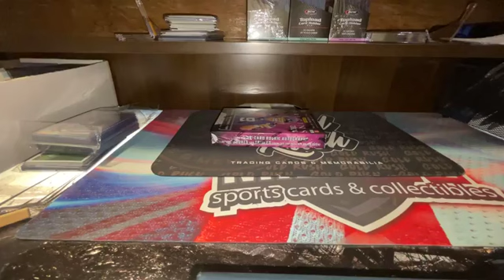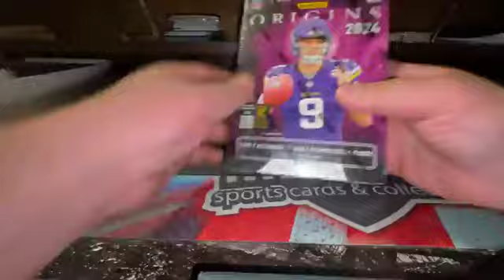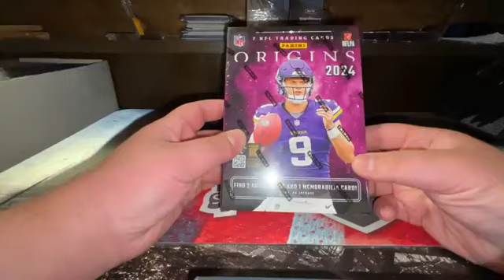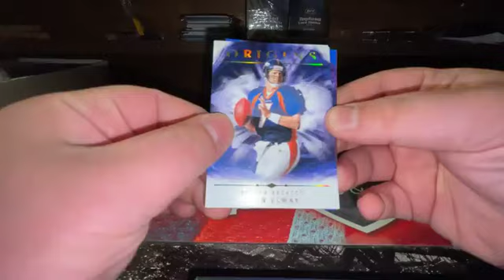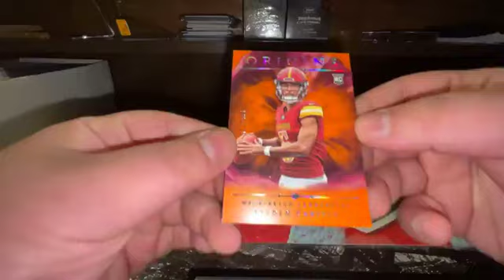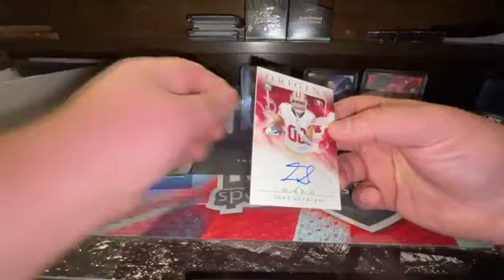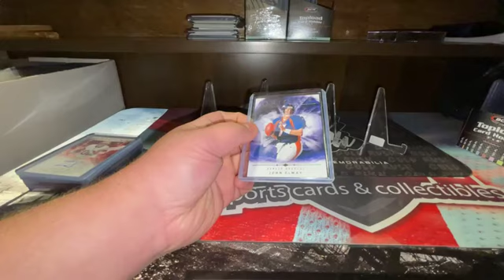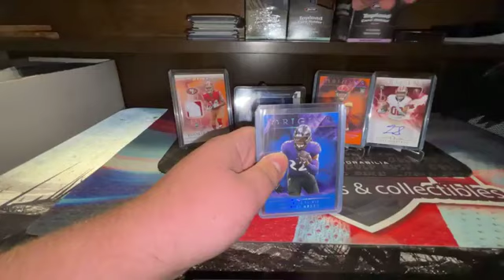MEGA BREAK #0285 1 BOX NFL ORGINS PYT